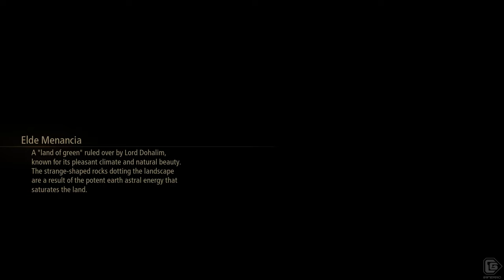Tales Of Arise PC Playthrough Part 16 - Autelina Palace & Venoflage Boss Fight (Hard)